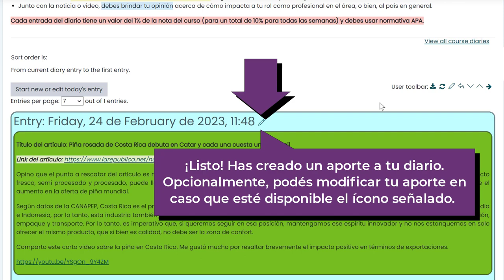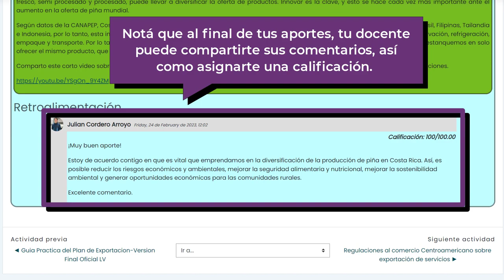¿Cómo crear mis aportes de Diario en Entornos Virtuales?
En este tutorial te explicamos cómo podés aportar a una actividad tipo Diario en los Entornos Virtuales de tus cursos.